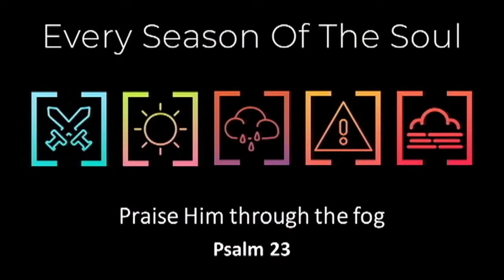Every Season of the Soul: Praise him through the fog – Simon Rennie – 29/3/2020